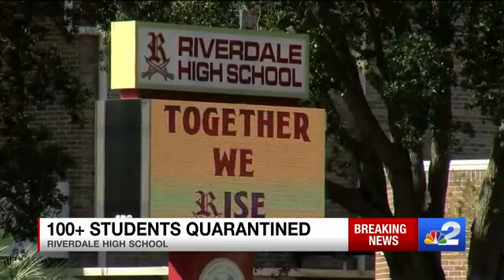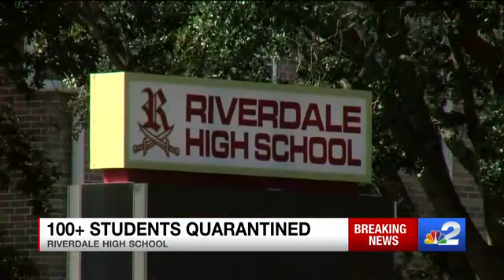More than 100 Riverdale High School students in quarantine after COVID-19 outbreak